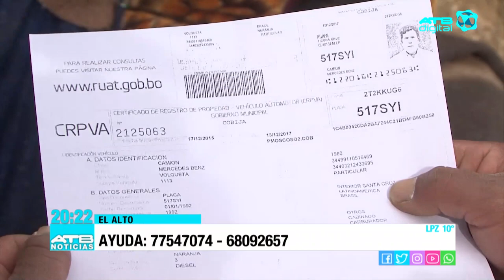Una familia de 12 integrantes fue desalojada de su casa, pese a que la mamá está enferma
Una familia de 12 integrantes fue desalojada de la casa, ubicada en la zona Villa Elizardo Pérez, El Alto, donde vivieron 20 años. La madre de los menores relató que la dueña del inmueble destechó los cuartos que ocupaba para obligarla a irse.
La familia pide ayuda para encontrar otra casa donde vivir y para cubrir el tratamiento médico que la mamá necesita.
Por su parte, la Alcaldía alteña comprometió ayuda para la familia.